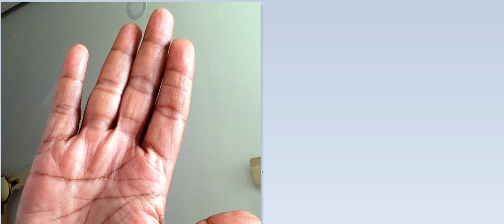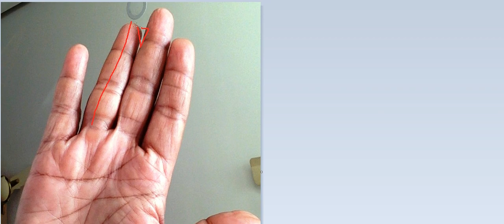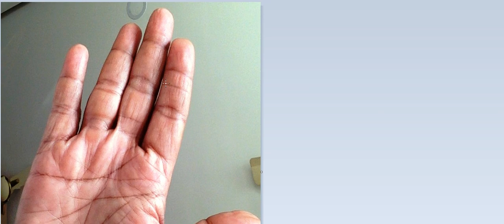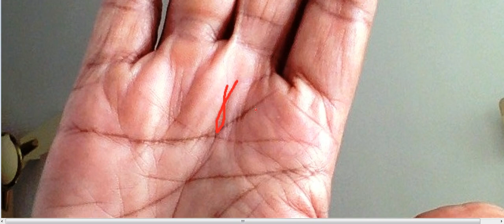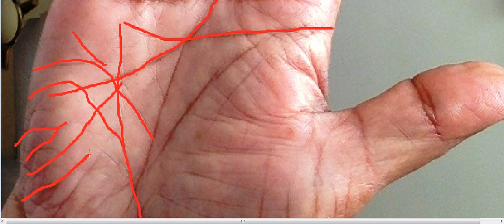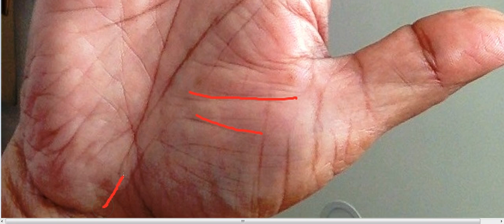भूमि विवाद ने किया परेशान, क्या मुझे बच्चो का सहयोग मिलेगा